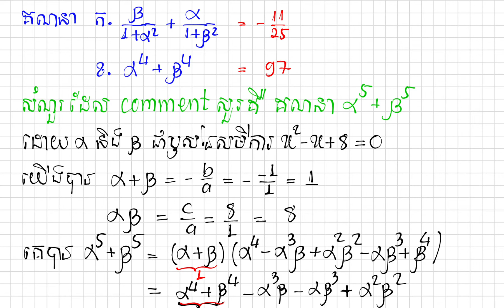សមីការដឺក្រេទី២ | ទំនាក់ទំនងឫសនិងមេគុណ #02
សមីការដឺក្រេទី២ | ទំនាក់ទំនងឫសនិងមេគុណ #01
ឧបត្ថម្ភតាម ACELIDA : 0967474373 , Hoeurng Ratha
      ឬ Wing Account : 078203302 , Ratha Hoeurng